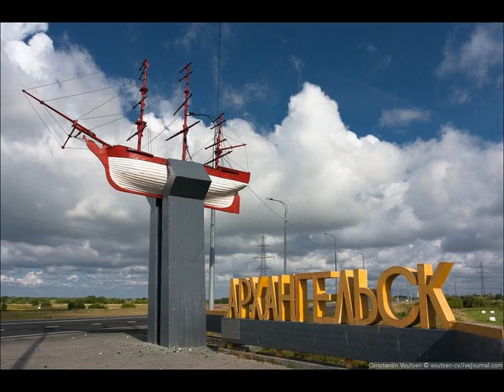Разборки В Архангельске - Dismantlings In Arkhangelsk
На Нашем канале, множество видео-открыток со всеми городами России...